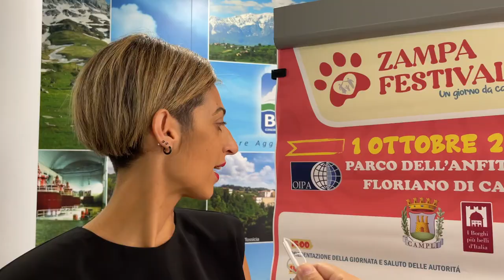A Campli lo “Zampa Festival. Un giorno da Cani”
Manifestazione di sensibilizzazione per bambini ed adulti